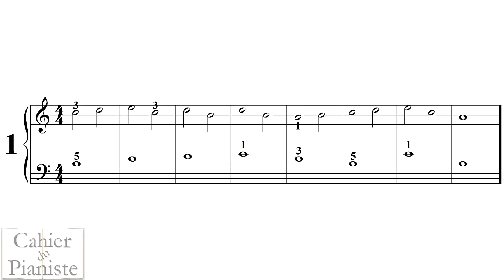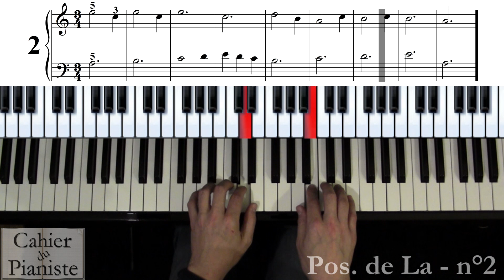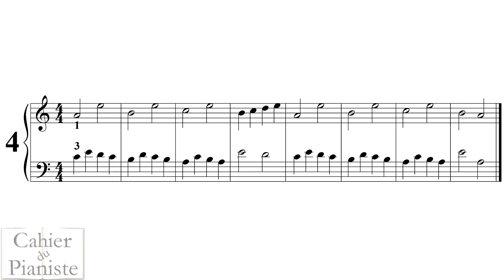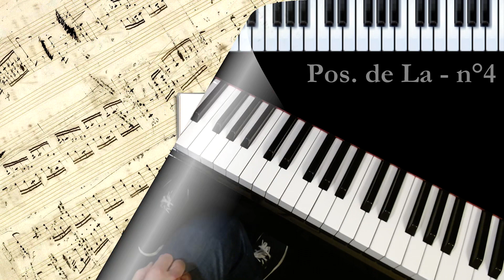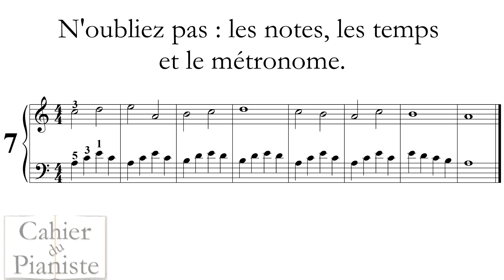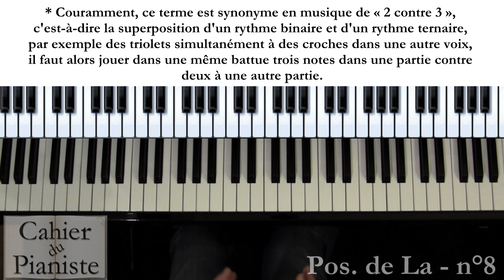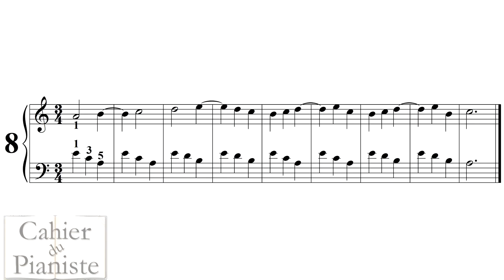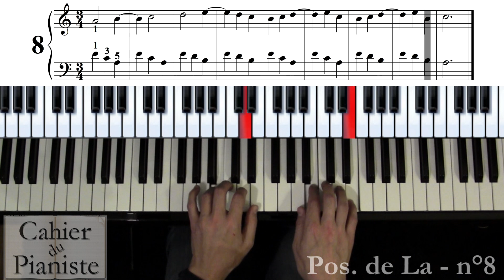[1.5] Apprendre le piano, méthode pour piano, Position de LA, Mélodies 1 à 8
Merci pour tout d'avance !